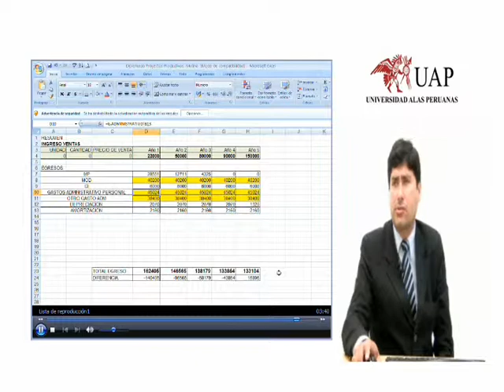4 semana - resumen.wmv